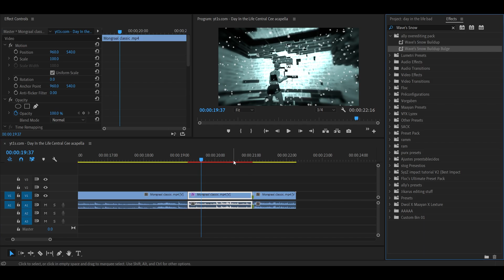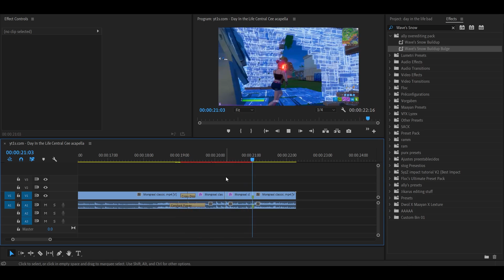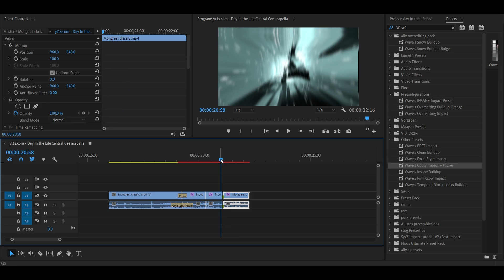[FREE PRESETS] How To Make This *GODLY* Snow Build-Up Effect - Premiere Pro Tutorial